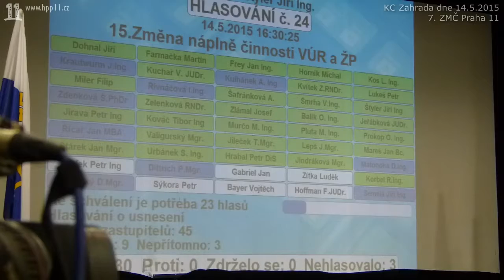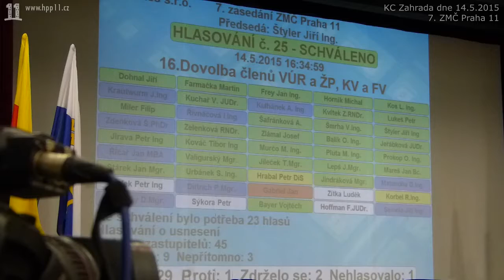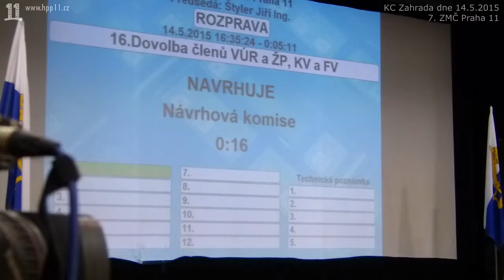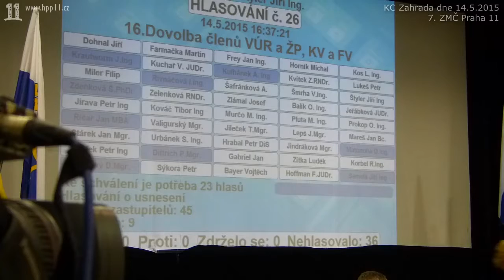26 ZMC 07 2015 05 14